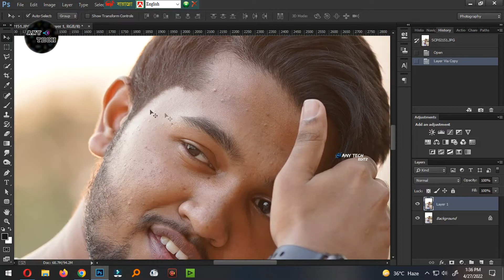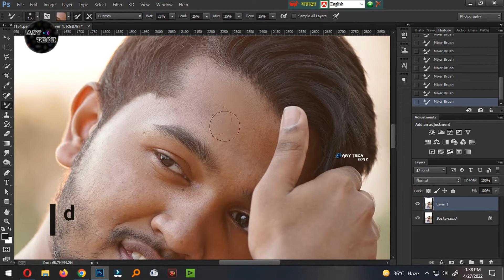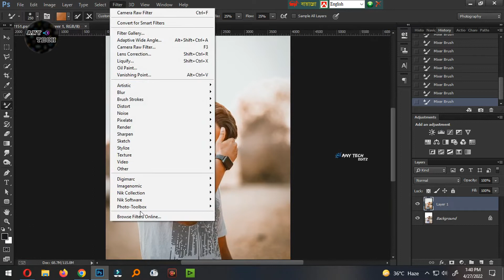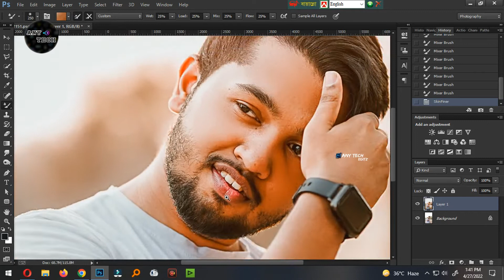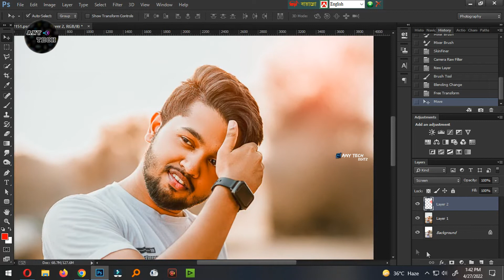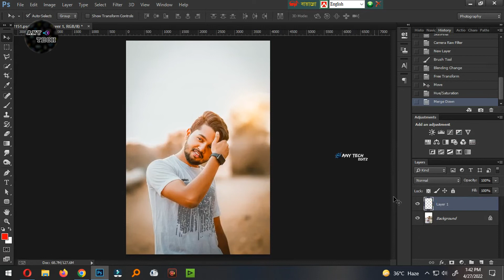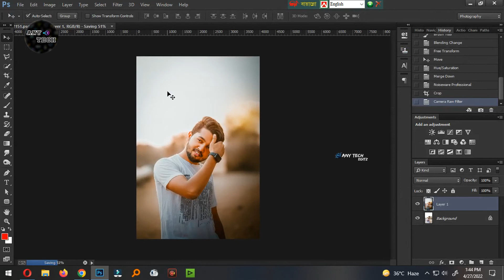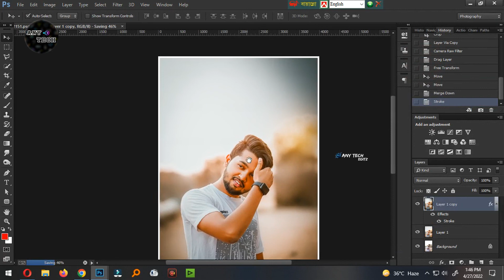Professional Outdoor Photography Preset l Any Tech ।Adobe Photoshop Outdoor Preset XMP Free Download